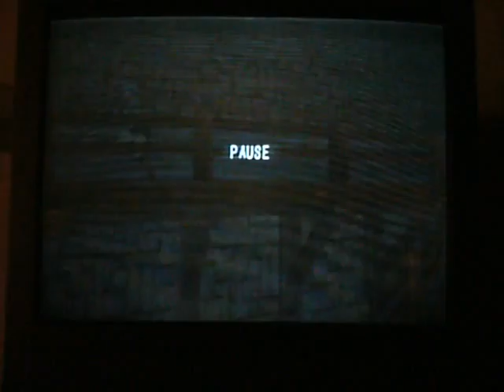Let's play haunting ground: Part 8!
Heyy y'all in this walk through we meet a new stalker named daniella and my brother plays with me yay!